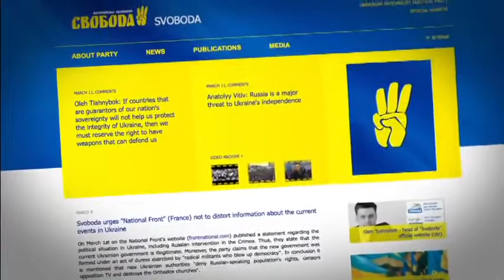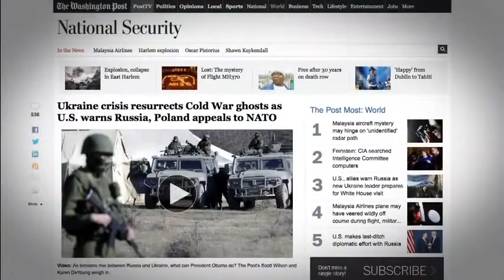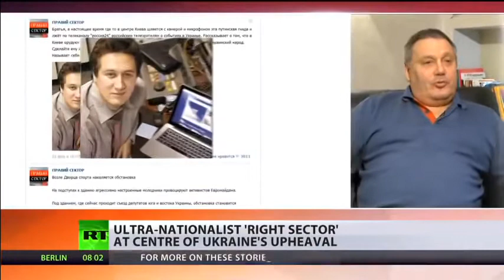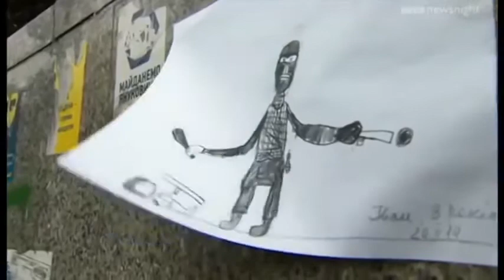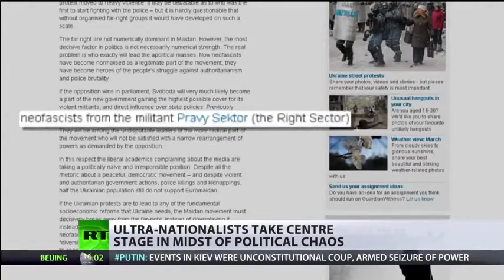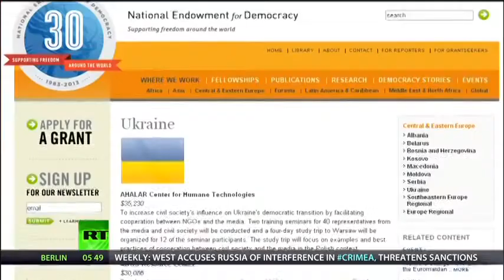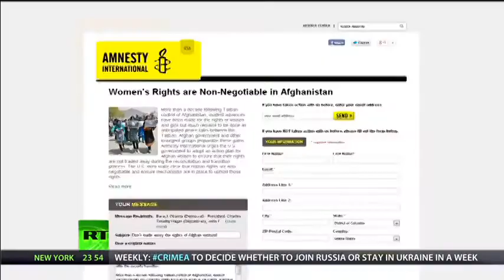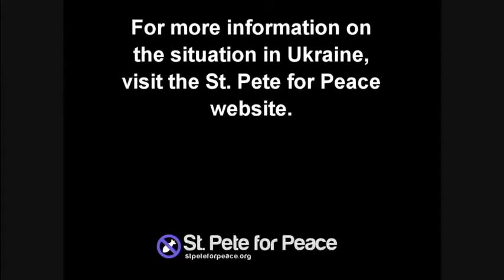US support of violent neo Nazis in Ukraine Video Compilation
Shocking and insightful videos detailing the neo-Nazi, anti-Semitic, ultra-nationalist movement in Ukraine. The videos examine the ongoing US support of these groups, including the Svoboda party and Right Sector.

for more info.